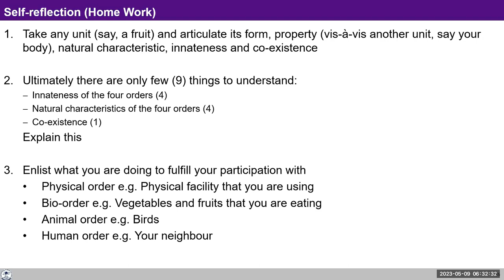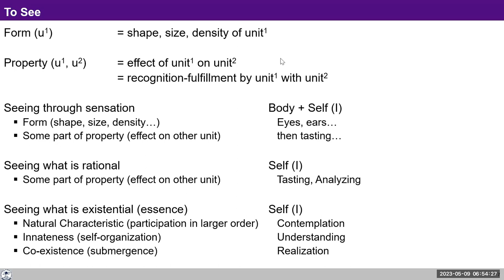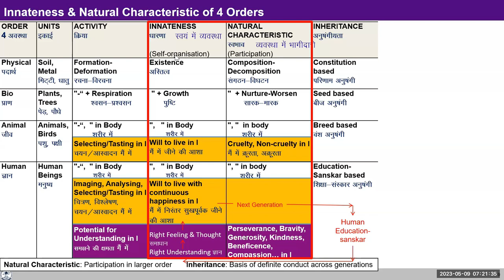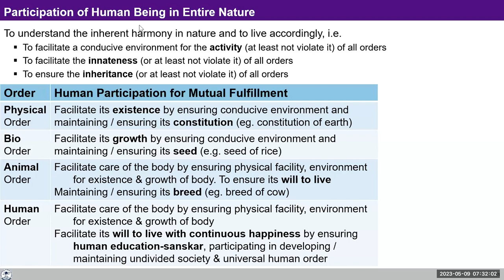D41 UHV III Batch 7 Shift through UHV II and UHV III 2023 05 09 Hindi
Chapters
00:00 recape
01:28धर्म को जो व्यवस्था बोला जा रहा है _प्रकृति दत्त है या मनुष्य कृत?
10:29सेंसेशन के तल पर केवल बॉडी,या मैं और बॉडी दोनो का रोल है?
16:54दृष्टा पद क्या है?
छः भावो का वर्णन
42:05उदारता को कैसे समझें?
46:40हमारे लिए 1st priority यही है➖
48:02जानवर तो क्रूर और अक्रूर है पता चलता है,पर मानव अमानव है कैसे पहचाने?
50:08मानव शरीर प्राण अवस्था की इकाई है क्या?
56:55गृह कार्य(अपने पर ध्यान देना)

For Self-reflection:
1. Take any unit (say, a fruit) and articulate its form, property (vis-à-vis another unit, say your body), natural characteristic, innateness and co-existence.
2. Enlist what you are doing to fulfill your participation with
- Physical order e.g. Physical facility that you are using
- Bio-order e.g. Vegetables and fruits that you are eating
- Animal order e.g. Birds
- Human order e.g. Your neighbour